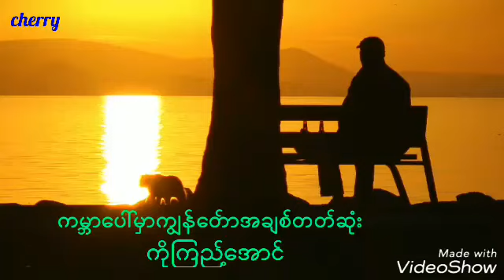ကမၻာေပၚမွာကြၽန္ေတာ္အခ်စ္တတ္ဆံုး ကိုၾကည္ေအာင္ (ကိုေလးလြင္)